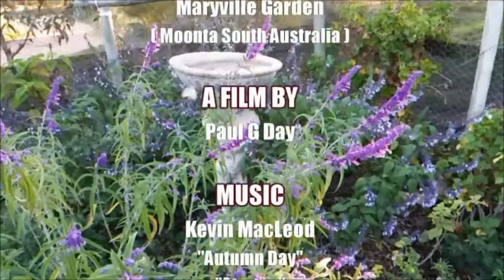Angel Wings White Butterflies in Slow Motion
There's only one thing more beautiful than a butterfly and that's a butterfly in slow motion. This amazing footage was filmed today in our butterfly garden.